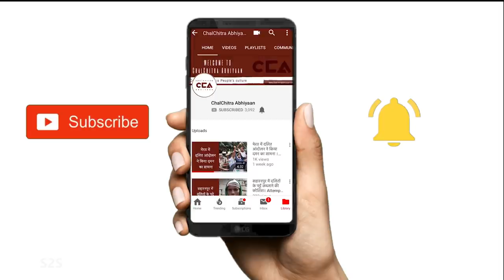कुशवाहा युवा बोले हमारा वोट कन्हैया को | Kushwaha youth say they will vote for Kannhaiya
चलचित्र अभियान की टीम बेगुसराई के पतला गाँव में पहुंची जो कि मुख्य रूप से कुशवाहा समाज का गाँव है। आम तौर पर यह मन जाता है की कुशवाहा समाज के लोग नितीश कुमार या फिर उपेंद्र कुशवाहा को समर्थन देते हैं नितीश कुमार एन.डी.ए. के साथ हैं और उपेंद्र कुशवाहा आर.जे.डी. के साथ गठबंधन में जुड़े हैं।  इसके बावजूद भी कुशवाहा समाज के युवाओं ने कहा की  वह इस सरकार से नाखुश हैं और इस बार कन्हैया को वोट देंगे।
The team of ChalChitra Abhiyaan reached Patla village of Begusarai Lok Sabha constituency which is a region with majority Kushwaha community. It is believed that people of Kushwaha community are a vote base of Nitish Kumar, who is a part of the NDA or Upendra Kushwaha, who is a part of Mahagathbandhan along with RJD. However, on talking to the youth of this community, they said that they are unhappy with the current government and will vote for Kanhaiya Kumar this  time.